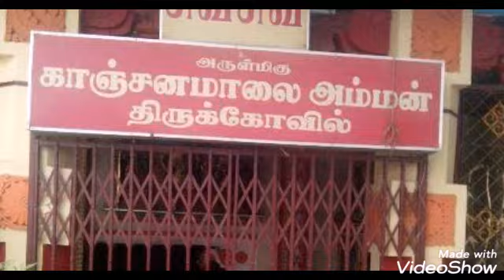Thiruvilayadal 4 (thadathagai piratiyar thiru avathara padalam )thiruvilayadal4 (episode 13)